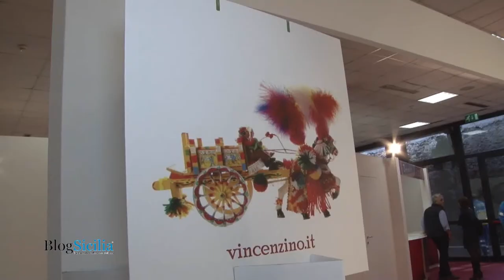Paste di mandorla, la forza della tradizione a Francavilla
La tradizione pasticcera siciliana a base di mandorla in ogni declinazione e gusto, un’esplosione di gusto ad ogni morso per celebrare le prelibatezze del pistacchio e della mandorla.

L’azienda Vincenzino lavora la frutta secca come si faceva un tempo: con la forza e la sapienza delle mani e senza l’impiego di macchine proseguendo così la tradizione di un’antica pasticceria che si trova a Francavilla di Sicilia.